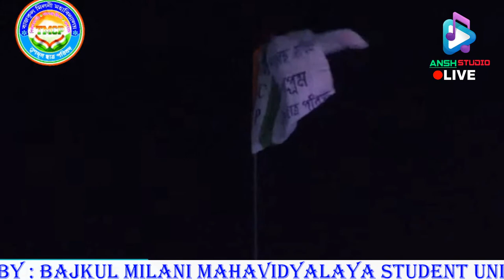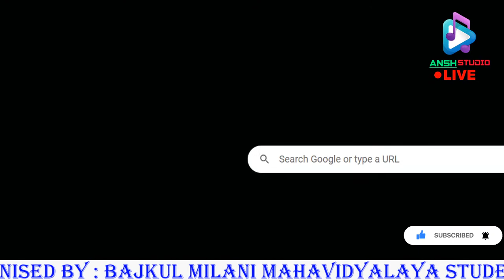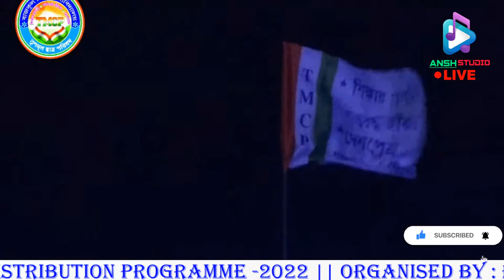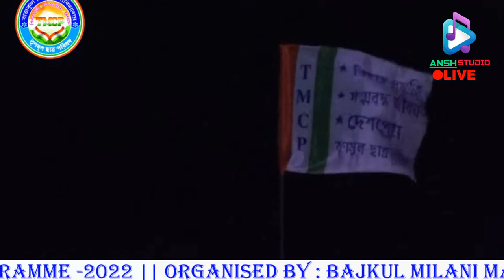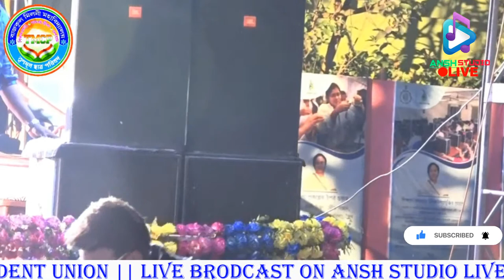BAJKUL MILANI MAHAVIDYALAYA // ANNUAL SOCIO- CULTURAL FEST & PRIZE DISTRIBUTION PROGRAMME -2022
org by :-  bajkul student union
t's a fully Entertaining & musical channel. Here you can Watch a Musical video everyday...I hope you enjoy it.

𝑬𝒏𝒋𝒐𝒚 𝒂𝒏𝒅 𝒔𝒕𝒂𝒚 𝒄𝒐𝒏𝒏𝒆𝒄𝒕 𝒘𝒊𝒕𝒉𝒖𝒔...

দেখতে_থাকুন_সঙ্গে_থাকুন
প্রতিদিন_লাইভ_আপডেট_পেতে_𝗟𝗶𝗸𝗲_𝗦𝗵𝗮𝗿𝗲_করতে_ভুলবেন_না